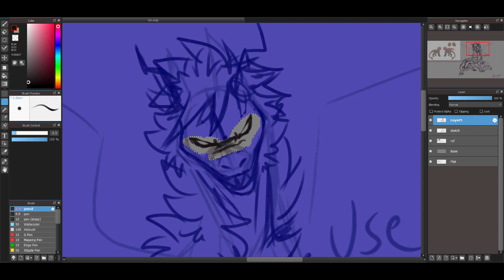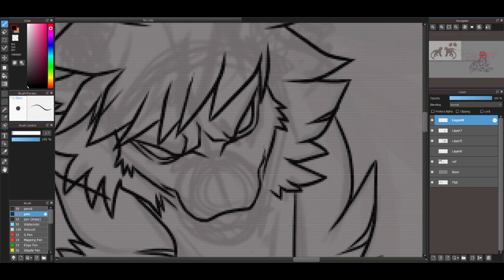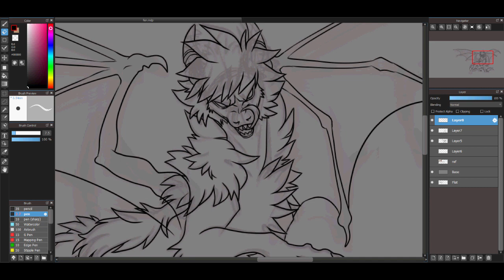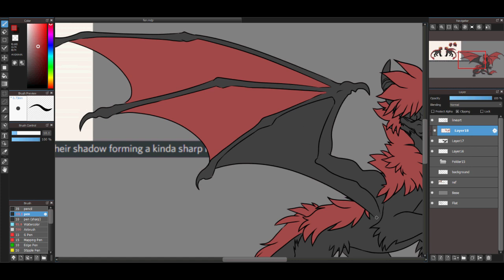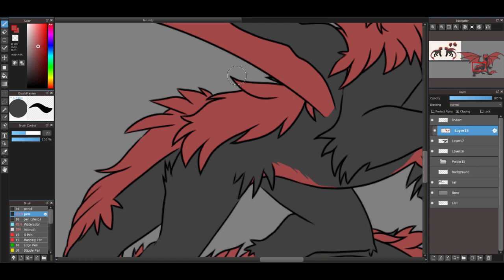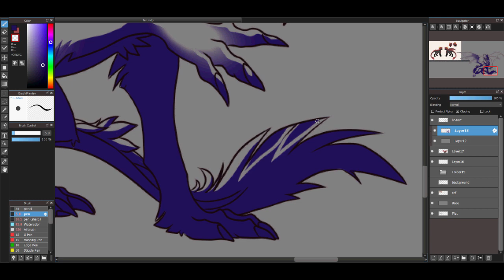[OC Speedpaint] Fen (Commission)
Henlol there
It has been the while
I'm still alive I've been doing commissions
This is one of them

Thank you again Fen for commissioning! I love your OC they're very cool! Thanks!

Tools:
Hypercam2